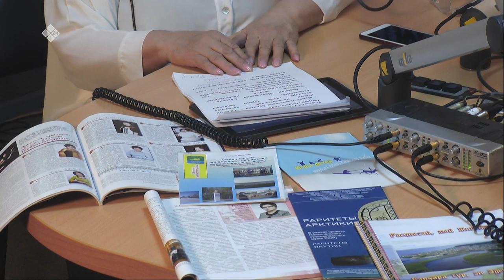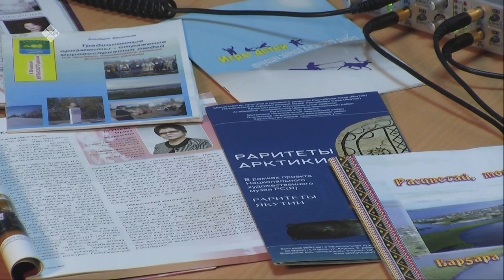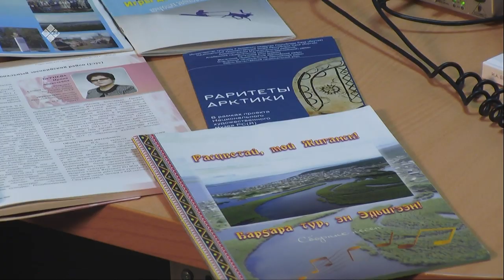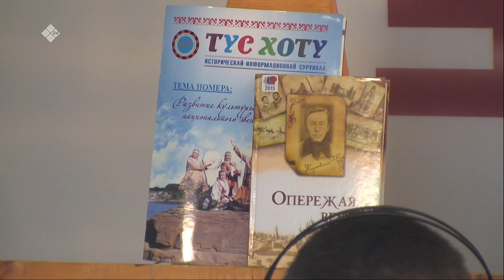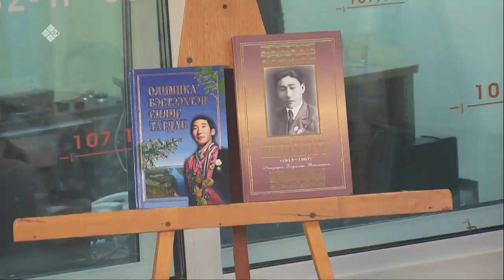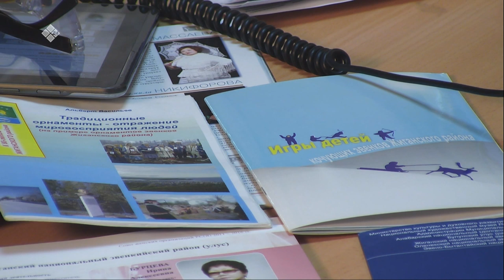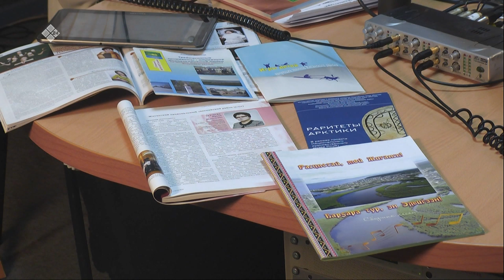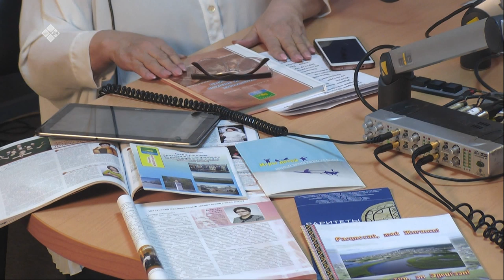«Тэтим чааһа» (19.02.2020)